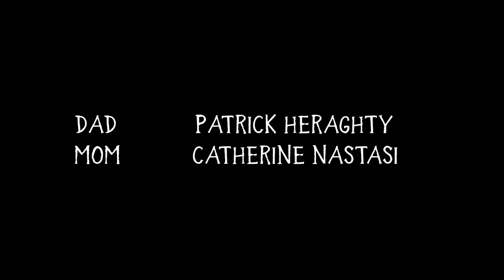Family History (2020) short horror film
On the anniversary of his mother's mysterious death, a young man brings his new boyfriend home to meet his reclusive, conservative father, and disturbing secrets rise to the surface.

Winner - Best Dramatic Short - Tabloid Witch Awards
Winner - Best Narrative Short Screenplay - Queens World Film Festival
Winner - Best Connecticut Project - Bridgeport Film Festival
Winner - Best Original Concept - Indie Horror Movie Awards
Winner - Best Actor - Indie Horror Movie Awards
Winner - Best Actor - Asylum Horror Show
Winner - Bronze Remi (Short Suspense/Thriller) - Worldfest Houston
Nominee - Best LGBTQ Short Film - Queens World Film Festival
Nominee - Best Director, Best Actor Drama/Horror - Bridgeport Film Festival
Nominee - Best Actor - Austin After Dark Festival
Nominee - Best LGBTQ Short Film - Thessaloniki Free Short Festival

Written & directed by Mark J. Parker
Produced by Mark J. Parker, Tom Ciuba, Greg Clements & Elmer J. Howard
Director of Photography Brendan H. Banks
Production Sound Mixer Mielle Ezra
Edited by Erin Waters & Jonathan DeMuth
Starring Matthew Courson, Aleksander Varadian, Patrick Heraghty, and Catherine Nastasi
Assistant Camera Joe Brady
Gaffer Mikhail Kniazev
Makeup Courtney Delbuono
Sound Design by Dan Brantigan
Production Assistants Gabriel Rivera, Laurie Nivison, and Stephanie Stern
Color by Irving Harvey
Insured by Film Emporium
Shot in Danbury, CT
Filmed in Oct 2019

Also available to watch on Prime Video, Here TV, and Revry.